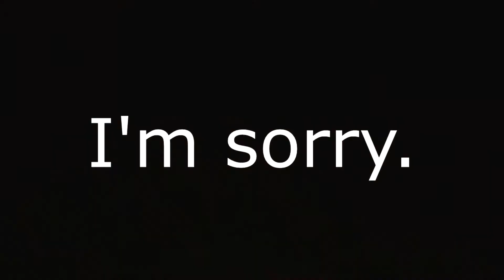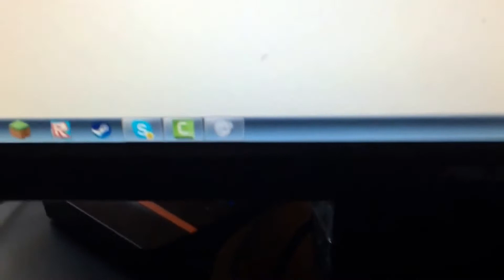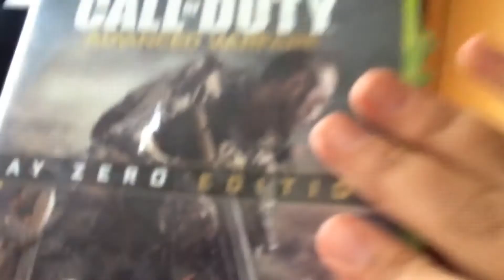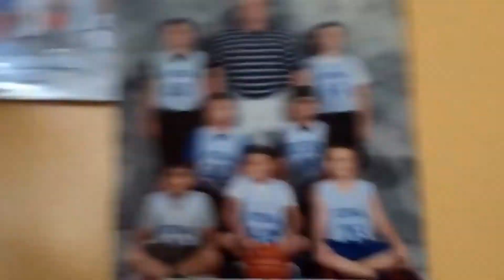My Oldest And Cringiest Videos I've Ever Made. (300 Subscriber Special)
So there are my Oldest and most Cringiest Videos I Have Ever Made... Anyways, thank you guys so much for 300 subscribers. I've been doing Youtube for a long time now and it feels good knowing all your hard work is paying off. But don't worry, I'm not stopping now.